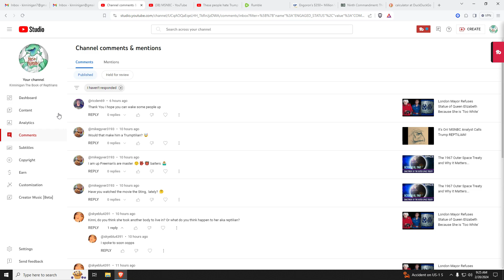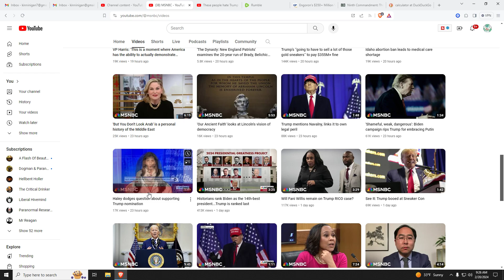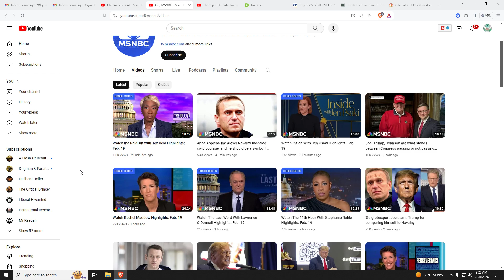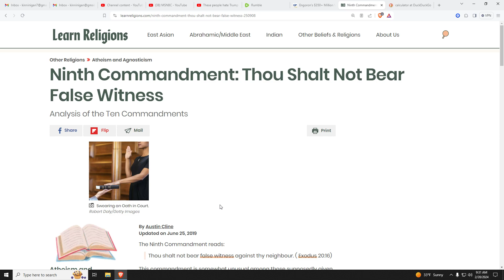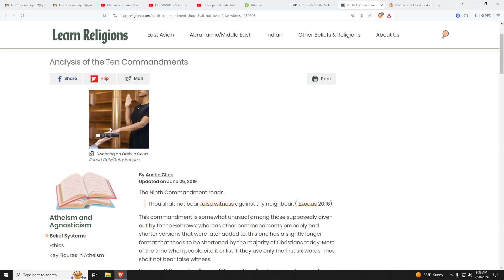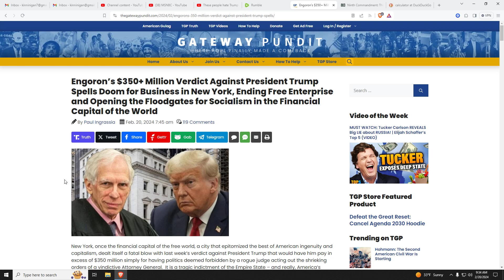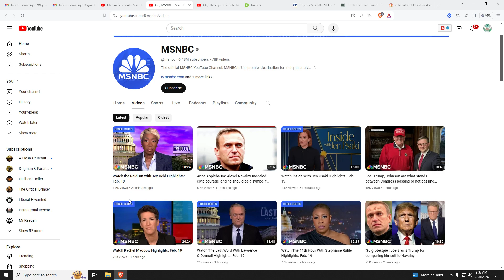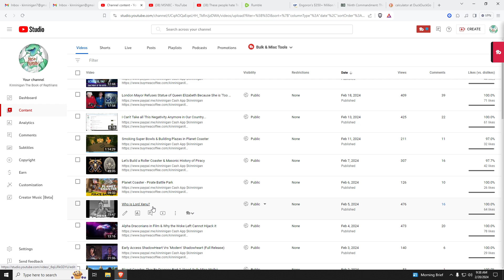Luciferians Have Mocked God One Too Many Times...